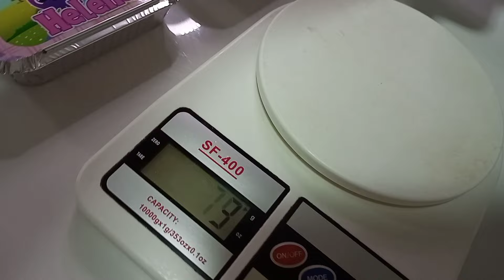Bolo de Corte na Marmita com Docinhos para Festa 🤩 Bolo na Marmita de lembrancinha / Docinhos 😋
E no vídeo de hoje trouxe uma encomenda completa dessa Produção de bolo de Corte e docinhos na marmita, para festa infantil. Espero muito que gostem, assista o vídeo até o final 🙏😍 que Deus abençoe ❤️❤️

📌 Se inscrever 🙏
📌 Compartilhar muito o vídeo 😁

📝 Ingredientes massa :
📌 10 ovos
📌 320gr de açúcar
📌 400gr de farinha de trigo
📌 200ml leite
📌 200gr de chocolate em pó
📌 100ml de óleo
📌 20gr  de fermento em pó

📝 Ingredientes recheio brigadeiro  :
📌 10 colheres de chocolate em pó

📝 Ingredientes recheio beijinho :
📌 600gr de coco ralado

📝 Ingredientes docinhos brigadeiro :
📌 2 caixinhas e ½ de leite condensado
📌 2 caixinhas de creme de leite
📌 5 colheres de chocolate em pó

📝 Ingredientes docinhos beijinho  :
📌 200gr de coco ralado

📝 Ingredientes calda  :
📌 200gr de leite condensado
📌 500ml água
📌 4 colheres de chocolate em pó

📝 Chantilly utilizado :
📌 200ml aproximadamente